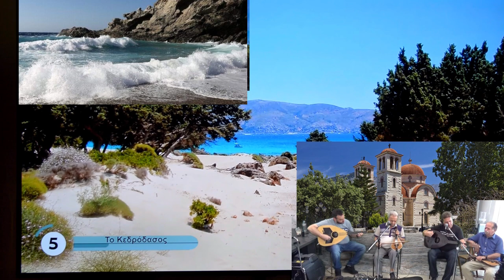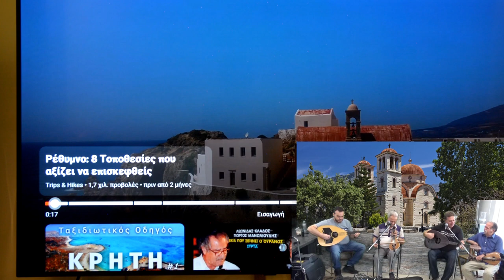Συρτά Λύρα Αστρινος Ζαχαριουδακης Μαν Πλυμακης Μαν Γκουβερης Γαράζο & σεργιάνι στη Κρητη